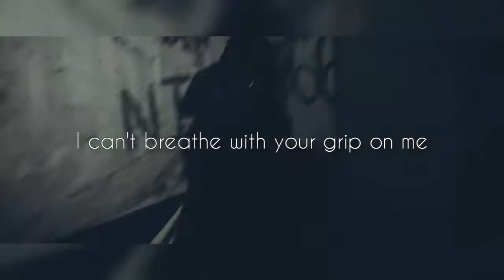GHOSTEMANE - CARBOMB ( LYRICS)